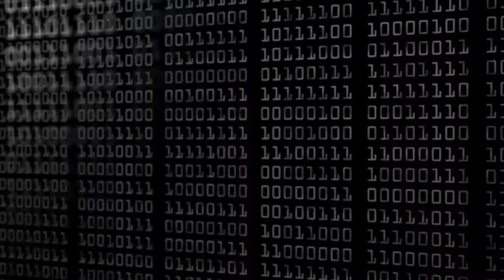!!HELP!! How to get an IT job and start a career in Technology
➤ NAS 6-Bay | Synology DS1621+
➤ 34" Curved Wide Monitor
➤ Speakers | Presonus E5 XT